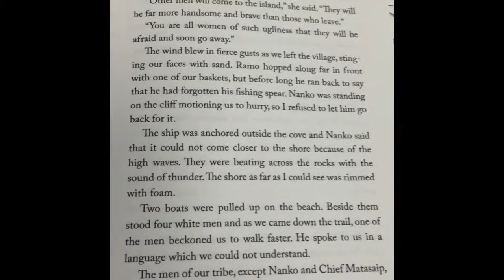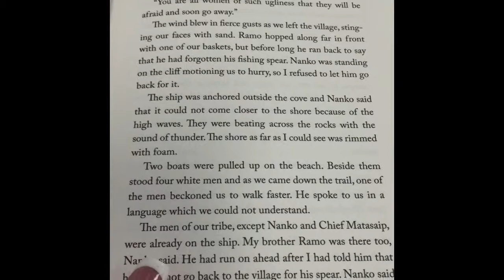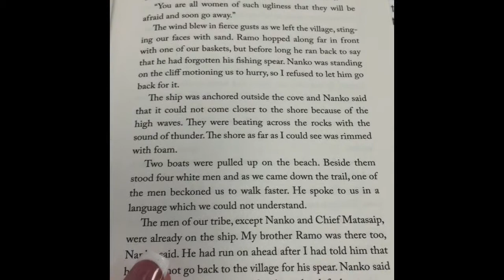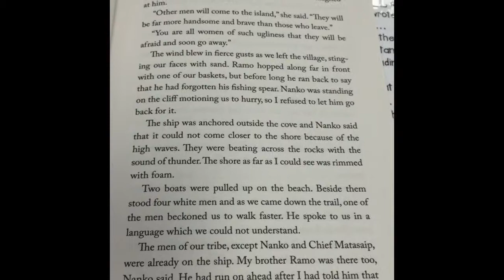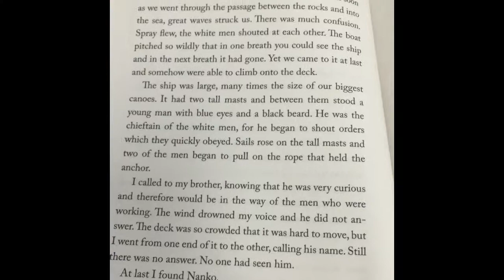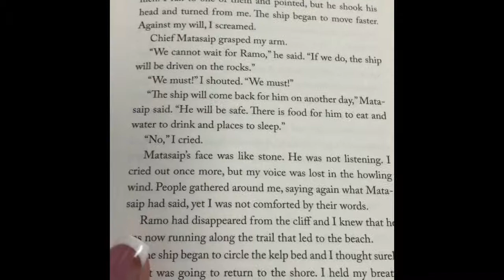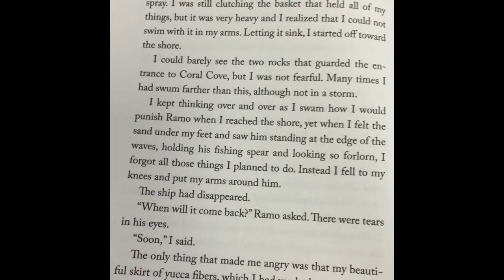My Movie 23